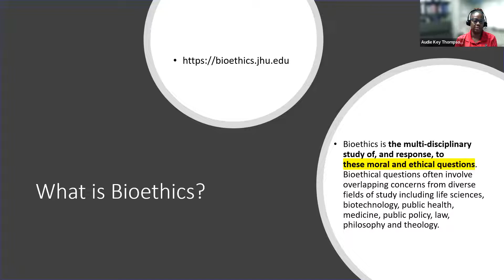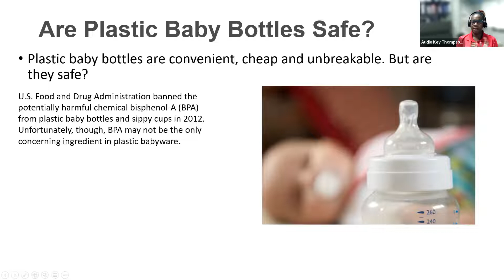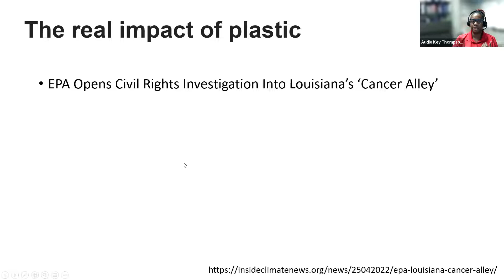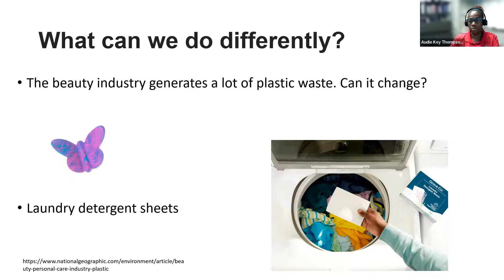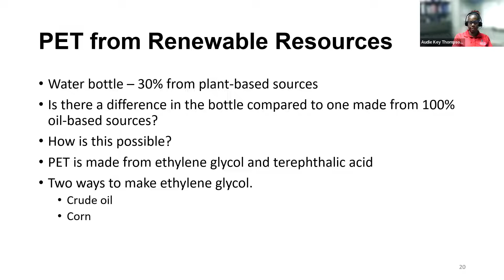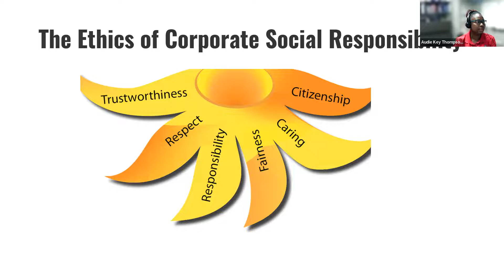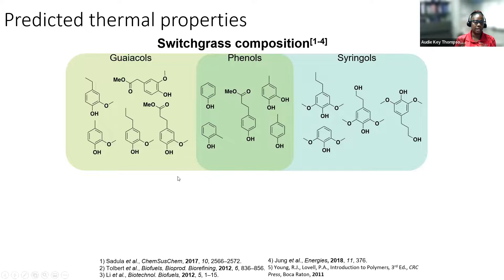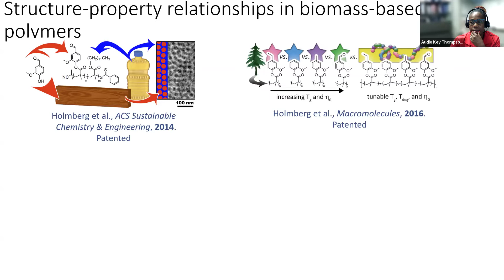Bioethics, Wed, May 25, Plastics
Dr. Audie Key Thompson, University of Arkansas, Fayetteville